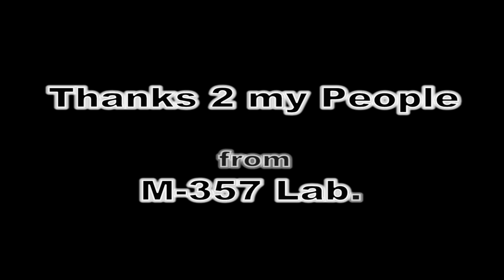India Arie - Good Man || Choreo by A.Simba